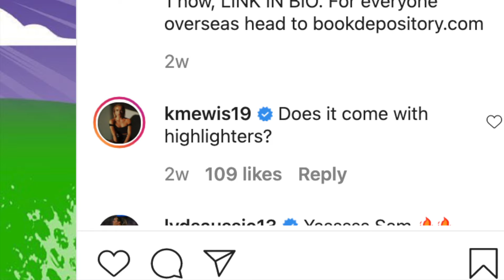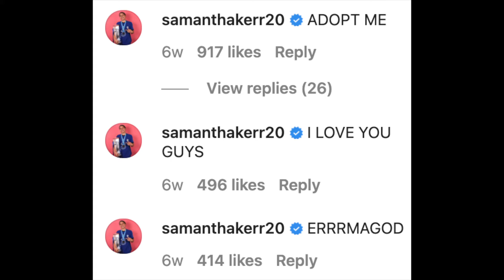Sam Kerr and Kristie Mewis making us feel like a third wheel for 1 minute straight